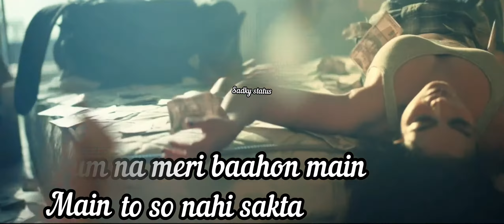Jo Tum Na Meri Baahon Main | Taaron Ke Sheher Main | Nahe Kakkar | Short Video Status With Lyrics🔥🔥❤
Jo Tum Na Meri Baahon Main Taaron Ke Sheher Main Nahe Kakkar Short Video Status With Lyrics Punjabi songs hindi songs Bollywood New Songs 2020 neha kakkar new songs 2020 neha kakkar sad songs neha kakkar hit songs 2020 new indian songs 2020 new sad songs 2020 heart touching indian songs 2020

Related Keywords?
Jo Tum Na Meri Baahon Main
Taaron Ke Sheher Main
Nahe Kakkar
Short Video Status With Lyrics
Punjabi songs
hindi songs
Bollywood New Songs 2020
neha kakkar new songs 2020
neha kakkar sad songs
neha kakkar hit songs 2020
new indian songs 2020
new sad songs 2020
heart touching indian songs 2020

Nahe Kakkar
Video Status With Lyrics
Punjabi songs
hindi songs